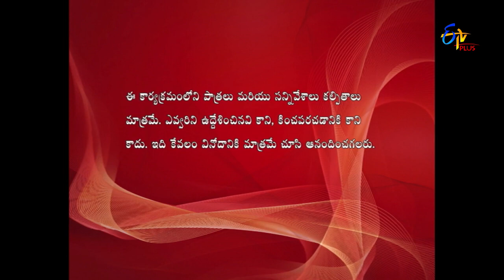Allare Allari | 5th June 2019 | Full Episode 498 | ETV Plus